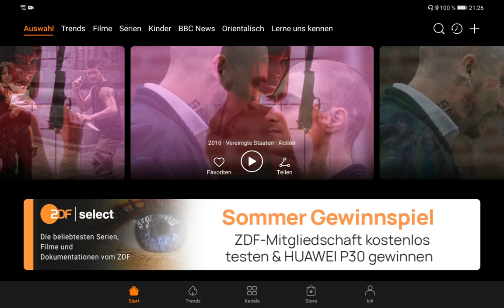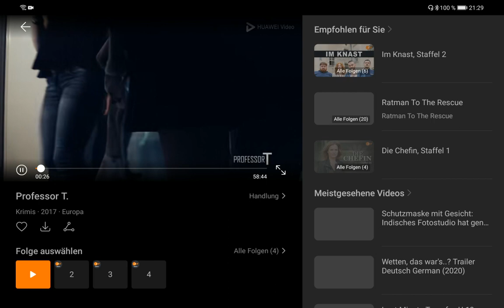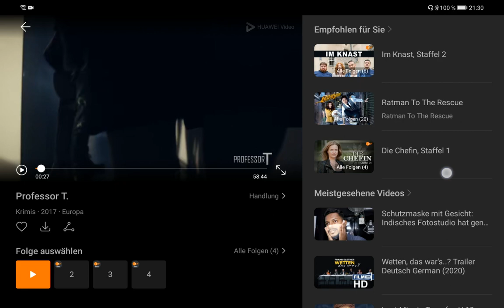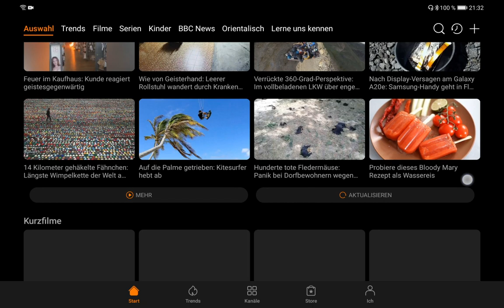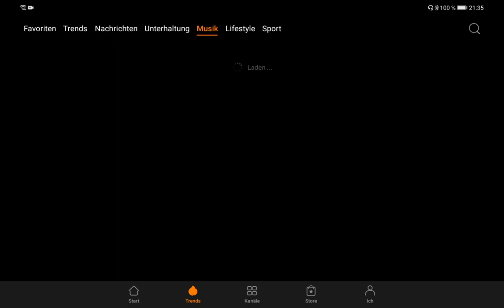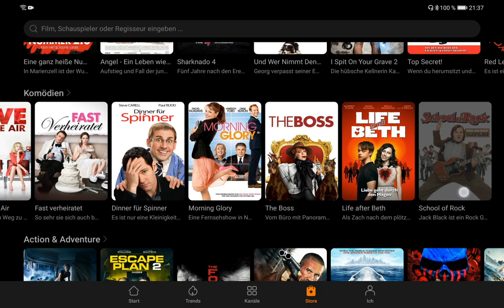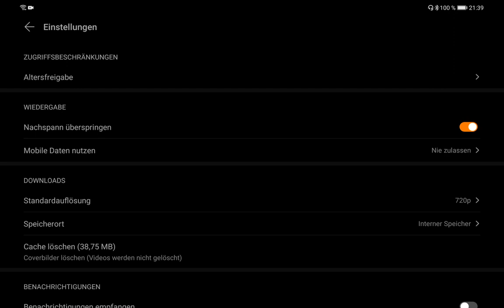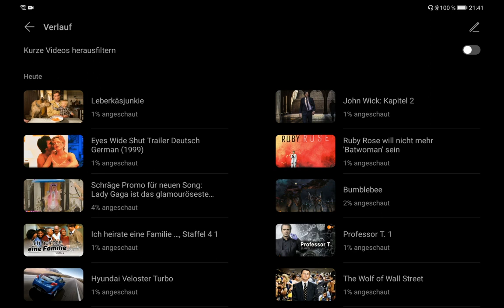Huawei Video - Konkurenz für Netflix und Amazon Prime Video!?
In diesem Video zeige ich euch meine Übersicht über Huawei Video.
Es handelt sich dabei um einen Client der Zugang zu diversen Videodiensten ermöglicht und auf Huawei Geräten vorinstalliert daher kommt.

Ich zeige euch in aller Ausführlichkeit die Funktionen und Features des Clients.